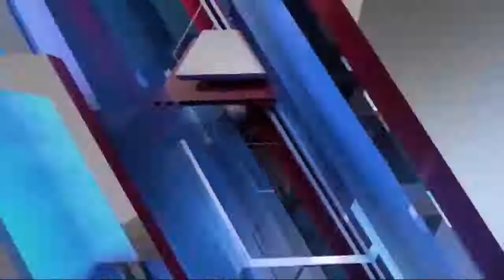कार्यकर्ताओं को जीत का मंत्र देने 27 को वाराणसी आएंगे प्रधानमंत्री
ब्रेकिंग वाराणसी

दो दिवसीय दौरे का बैठक के साथ रैली और रोड शो भी कर सकते है पीएम

प्रचार का शोर थमने तक काशी में प्रवास करेंगे पीएम

वाराणसी का केंद्र बनाकर पीएम सातवें चरण की 54 विधानसभा क्षेत्रों को साधेंगे

आज तय होगा पीएम का मिनट टू मिनट

चौथे चरण का चुनाव प्रचार थमने के साथ ही भाजपा अब पूर्वाचंल फतह की कार्ययोजना में जुट गई है।